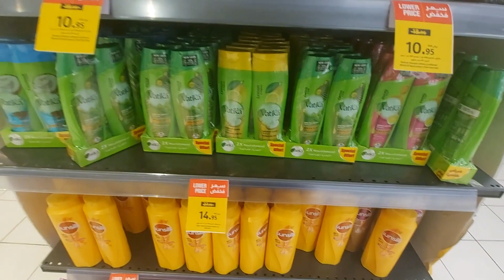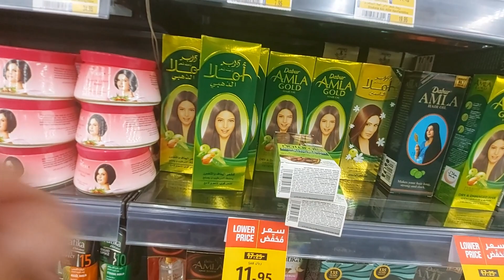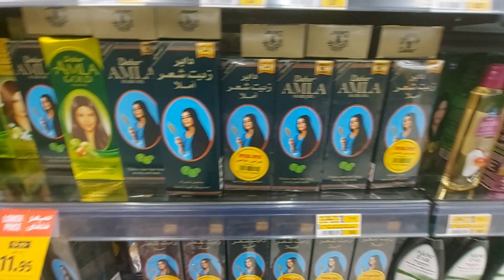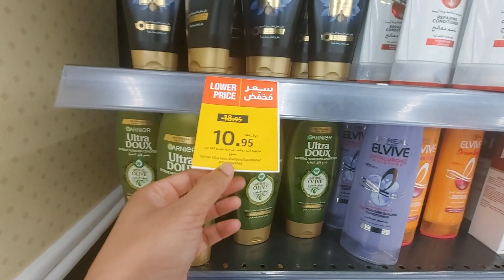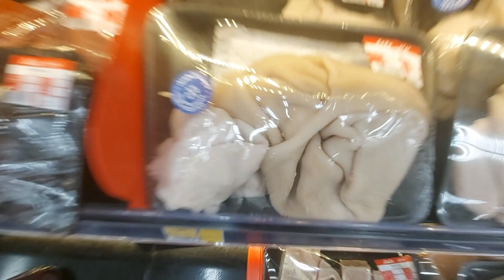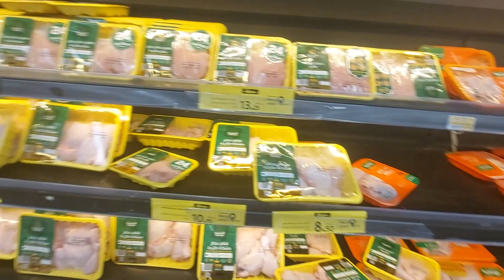সৌদি আরবে রমজান মাসের জিনিসপত্রের দাম শুনে আপনি অবাক হয়ে যাবেন! Sourov Khan officials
আপনি যদি সৌদি আরবে থাকেন, তাহলে আপনি হয়তো ভাবছেন যে রমজান মাসের সময় জিনিসপত্রের দাম কেমন থাকে। এই ভিডিওতে, আমরা সৌদি আরবে রমজান মাসের জিনিসপত্রের দামের একটি ধারণা দেব। আমরা খাবার, পোশাক এবং অন্যান্য প্রয়োজনীয় জিনিসপত্রের দাম নিয়ে আলোচনা করব।

রমজান,

সৌদি আরব,

জিনিসপত্রের দাম,

খাবার,

পোশাক,

প্রয়োজনীয় জিনিসপত্র,

Searching keywords 👇 :

bangladeshi vlogger in saudi arabia,
bangladeshi vlogger
saudi arabia,
saudi,
saudi arabia vlog,
bangladesh
bangla vlog in saudi
bangladesh
bangla vlog saudi arabia,
saudi arabia,
bangla funny video
bangla vlog
bangla
saudi
daily ভ্লগ
bangla vlog
bangla vlog video
ksa probashi
saudi arabia
সৌদি আরবে কফি শপে বেতন কেমন
Restaurant Saudi Arabia
Restaurant  job
কফি শপের কাজ
সৌদি আরব
সৌদি আরবে ব্লগ
bangla vlog
bangla vlog video
ksa probashi,
saudi arabia
সৌদি আরব,
সৌদি আরবে ব্লগ,